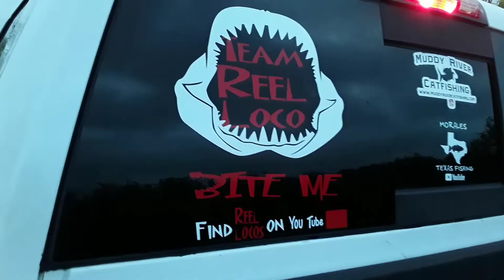Gar wars 2019' battle of the states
Gar wars 2019.alligator gar.Fishing texas. hard life. Adam j. Teem reel locos. Bubba bedre. Night fishing.catching gar. Catching dinosaurs. Catching monsters. Catching big fish. Texas tournament. Fishing Dallas. Fishing corpus Christi. Rod and reel